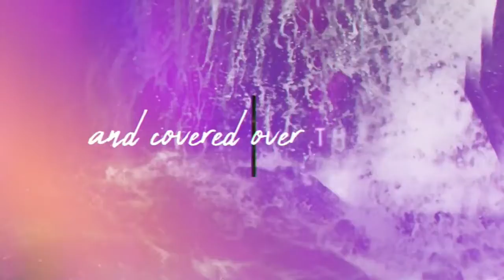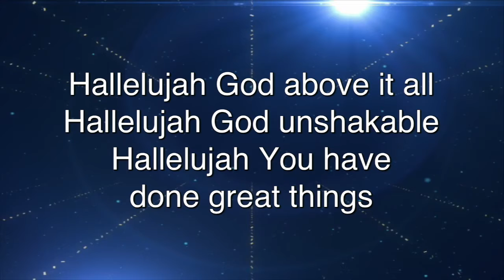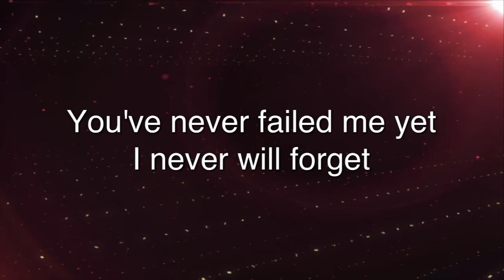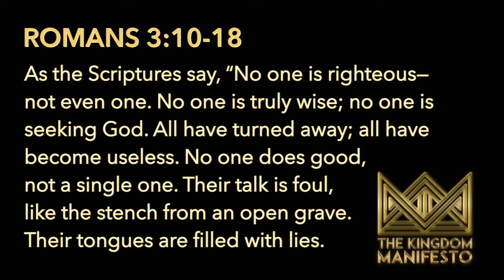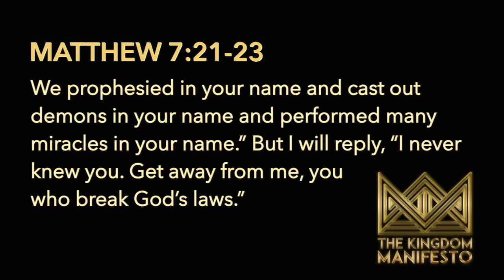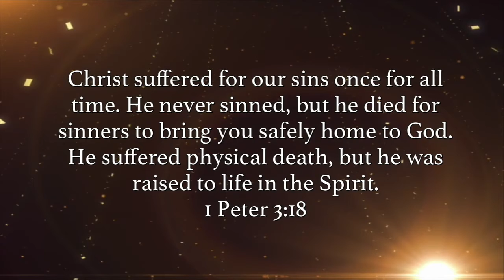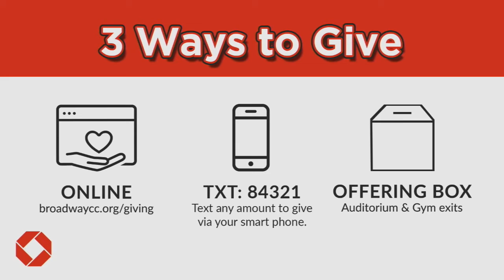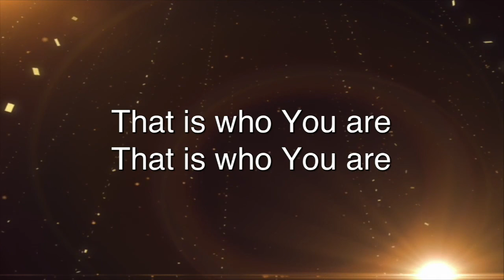BroadwayCC Online 8.23.20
Join us for worship and Week 25 of Kingdom Manifesto!